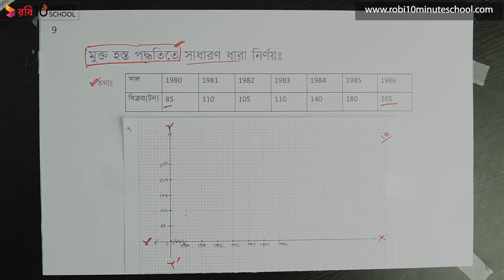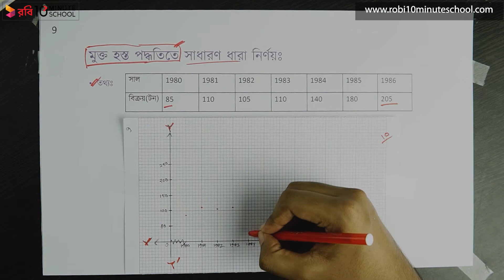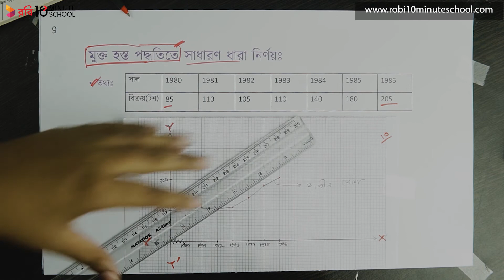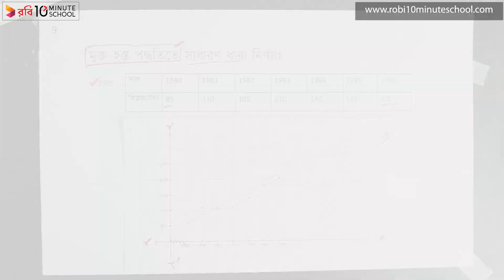০৭.০৫. অধ্যায় ৭ : কালীন সারি - মুক্তহস্ত পদ্ধতির গাণিতিক সমস্যা [HSC]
HSC Statistics 1st Paper এর আজকের এই ভিডিওটিতে আলোচনা করা হয়েছে কালীন সারি অধ্যায় এর মুক্তহস্ত পদ্ধতির গাণিতিক সমস্যা সম্পর্কে। আশা করছি ভিডিওটি দেখার মাধ্যমে আপনাদের উক্ত বিষয়ে পূর্নাঙ্গ প্রস্তুতি নিশ্চিত হবে। শুভকামনা রইল।